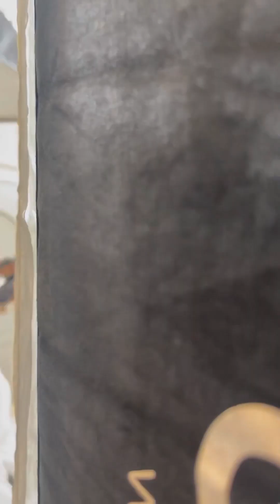PEMOTRETAN DRG DEVYA AMBASSADOR BEHIND THE SCENES STYLED BY ADI SURANTHA: YUNI SHARA ANGEL KARAMOY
NIKITA MIRZANI rendy shindy asila maisa ivan gunawan